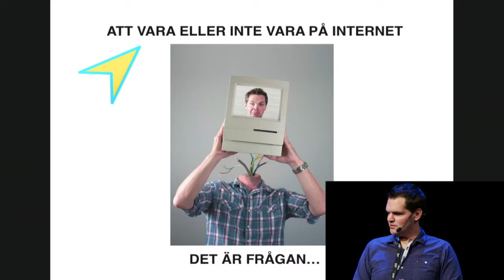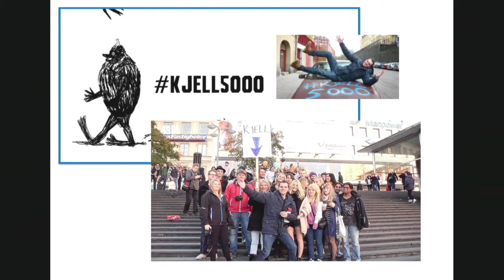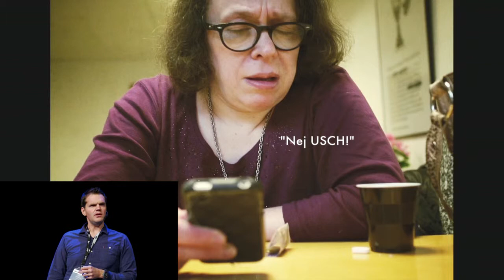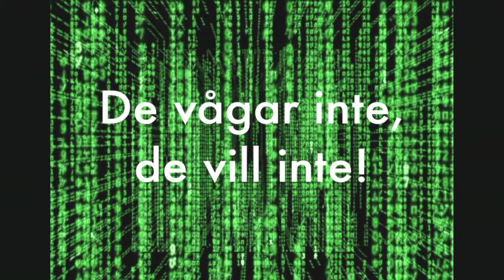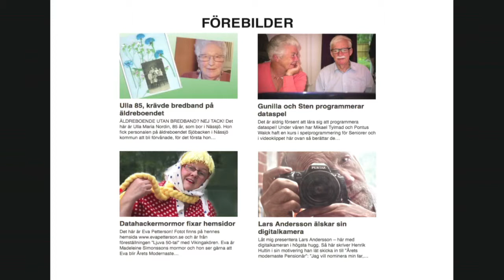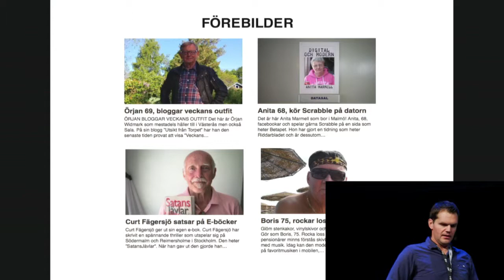IND13 A1 11 Kjell Eriksson